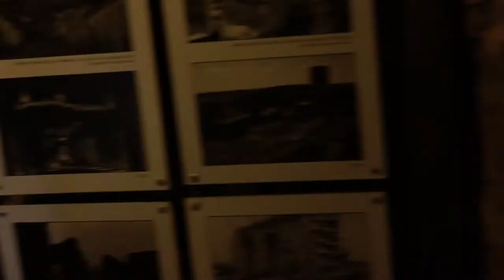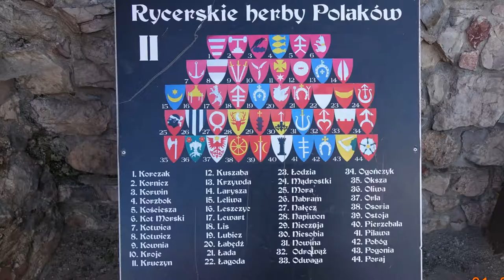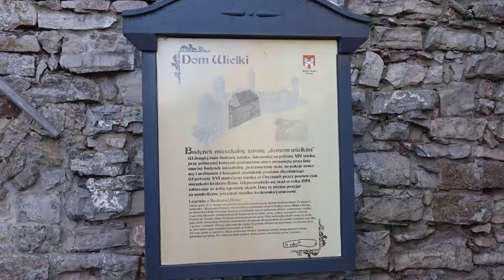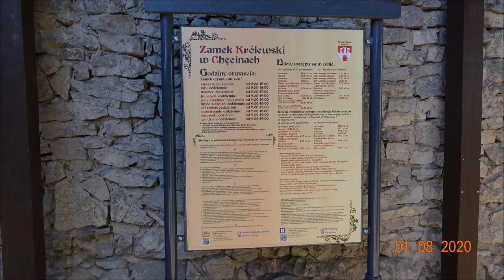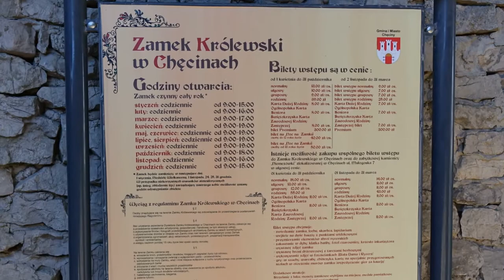The Royal Castle ruins in Chęciny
The Royal Castle in Chęciny Poland is very well visible from the S7 road. Well-protected castle ruins located on the top of the mountain also make the castle an attractive vantage point. At the foot of the castle there is a village of Chęciny with a market square and a few restaurants. On the other hand, there is a large car park where we stayed with our camper overnight. Parking was free. Unfortunately, it was quite loud during the weekend. There is a restaurant next to the car park. The castle was built at the turn of the 13th and 14th centuries.
Visiting the ruins is payable, an ordinary ticket costs PLN 13 and a concessionary ticket PLN 9.

Camera: Sony RX10 II
Edit: Movavi Video Editor plus 2020